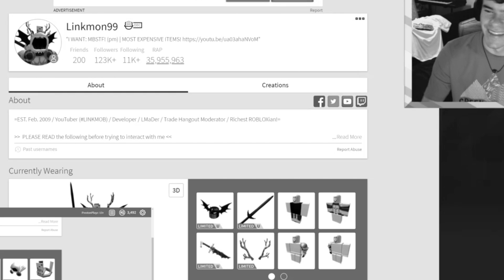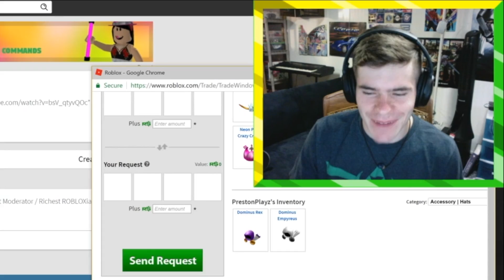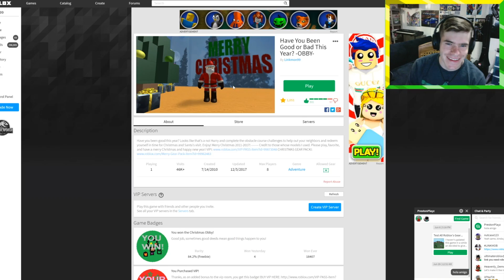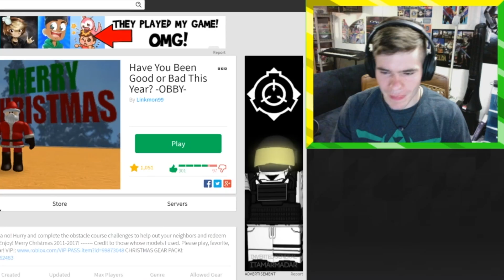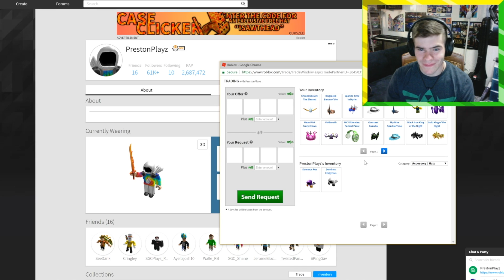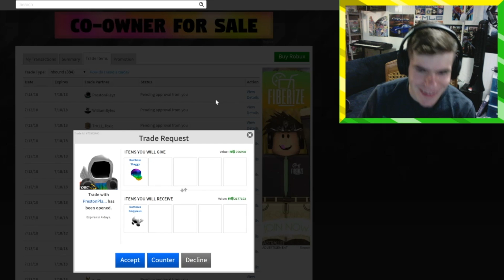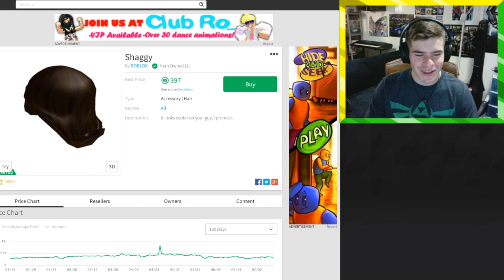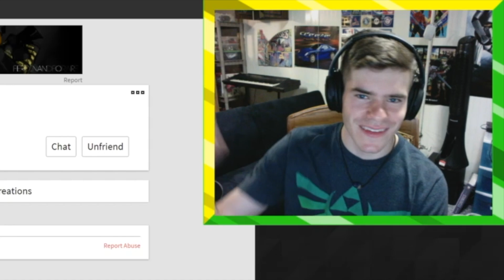If I WIN The OBBY, I Become THE RICHEST PLAYER! (Linkmon99 Vs. Preston #4!) - Linkmon99 ROBLOX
Today Linkmon99 faces off with the amazing Preston to try and reclaim his place as the richest roblox player! Can Linkmon99 win the obby race to win his super rare and expensive Dominus Empyreus back? Or, will Linkmon99 lose again to Preston and fall even further down the leaderboard... Watch to find out, and enjoy!!!

Make sure notifications are on (CLICK BELL!) to see my content as soon as it comes out! I like to read your opinions and suggestions so please share, just please keep them positive and constructive!

Preston!

=Credits=
NCS Sounds - Disfigure (Blank) + Banana Phone